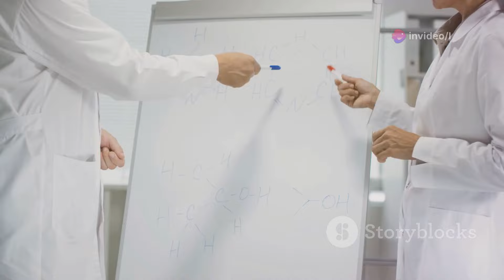Discoveries oumuamua😮 | Interstellar object Oumuamua😵 | Where is Oumuamua now 😯| travel in space 💥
Discover the mysterious journey of 'Oumuamua, the first observed interstellar object to visit our solar system! From its unexpected detection by the Pan-STARRS1 observatory to its unique characteristics and hyperbolic trajectory, 'Oumuamua has captivated both scientists and the public alike. Learn about its unusual elongated shape, high-speed path, and the ongoing debate over its classification as either a comet or an asteroid. Join us as we delve into its possible origins, the implications for our understanding of the universe, and the future of interstellar object research.

Your Quarries ⬇️
discoveries oumuamua
discoveries of space
oumuamua asteroid
oumuamua 2023
oumuamua trajectory
space object oumuamua
oumuamua cool worlds
james webb image of oumuamua
oumuamua history channel
oumuamua space object
oumuamua sending signals
interstellar object oumuamua
where is oumuamua
john michael godier oumuamua
where is oumuamua now
oumuamua nasa
mystery of oumuamua
hubble discoveries
oumuamua facts
oumuamua
james webb oumuamua
jwst oumuamua
james webb telescope oumuamua
oumuamua interstellar object
real image of oumuamua
oumuamua astrum
ou mua mua asteroid
nasa oumuamua
oumuamua asteroid documentary
oumuamua radio signals
oumuamua real picture nasa
space oumuamua
oumuamua spaceship
the oumuamua
ufo oumuamua
voyager 1 unknown objects
‘oumuamua
james webb space telescope oumuamua
oumuamua debunked
oumuamua telescope images
oumuamua mystery
oumuamua history
oumuamua national geographic

OUTLINE:

00:00:00 A Stranger in Our Midst
00:00:50 Unmasking 'Oumuamua
00:01:46 A Chance Encounter
00:02:38 Unveiling 'Oumuamua's Secrets
00:03:29 'Oumuamua's Trajectory
00:04:30 A Comet or Not a Comet? That is the Question
00:05:16 Alien Theories and Other Speculations
00:06:16 A Message in a Bottle? Searching for 'Oumuamua's Origins
00:07:04 The Expanding Search for Interstellar Visitors
00:07:56 A New Perspective on Our Cosmic Neighborhood
00:08:51 'Oumuamua's Legacy